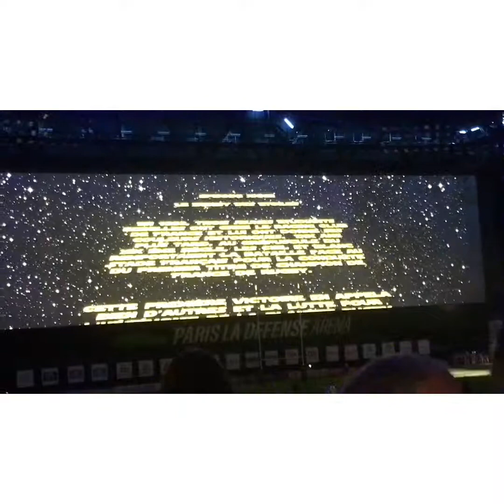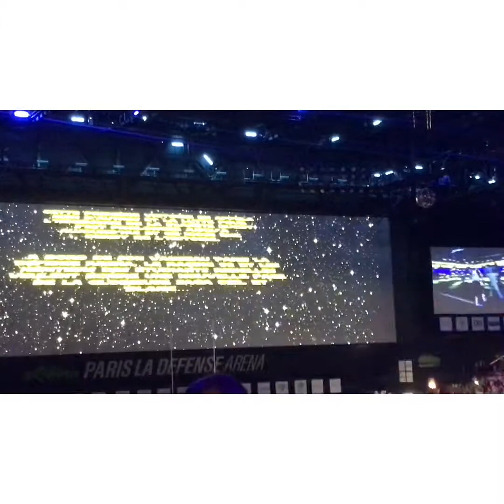Share my video